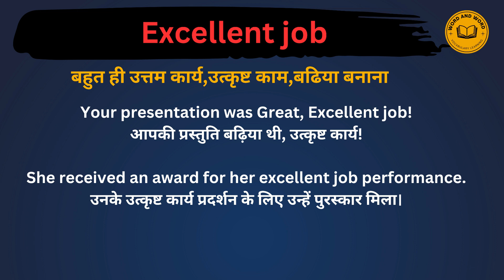Excellent Job Meaning in Hindi /Excellent Job का अर्थ या मतलब क्या होता है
Excellent Job  meaning in Hindi
Excellent Job  का अर्थ या मतलब क्या होता है
Excellent Job  Matlab kya Hota hai
Excellent Job  Hindi Meaning
Excellent Job  explained in detail